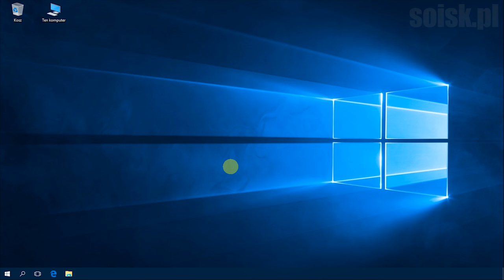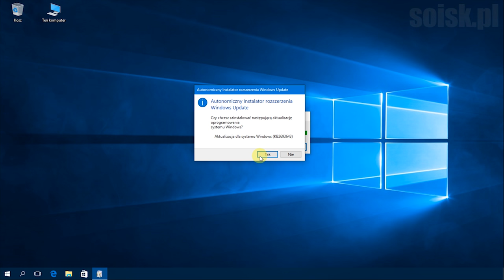Windows 10: Instalacja Remote Server Administration Tools (RSAT).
Instalacja Remote Server Administration Tools (RSAT) w systemie Windows 10.